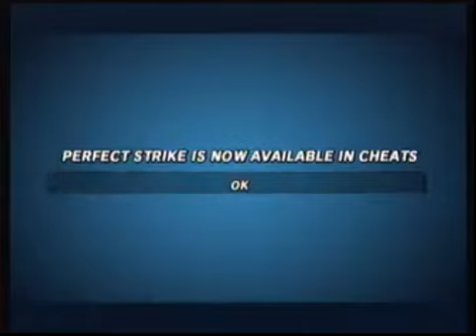Let's Play Super Mario Strikers Part 13- I am a wimp :(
I go back to proffessional difficulty b-c I cant win :(